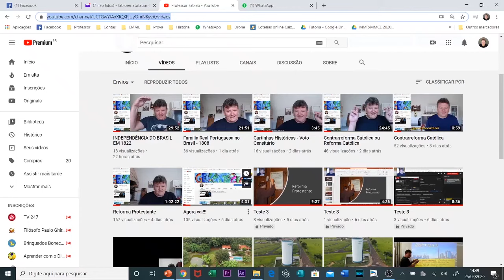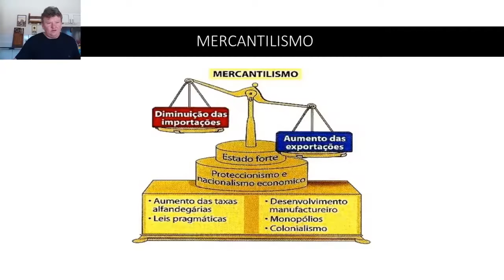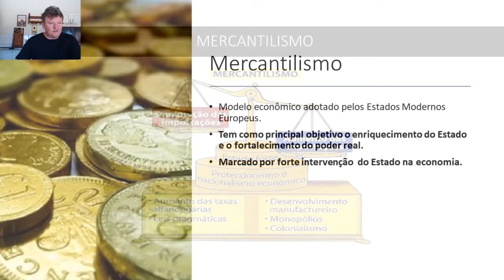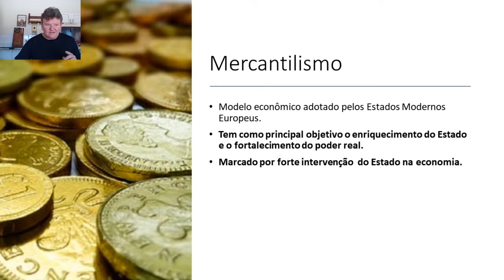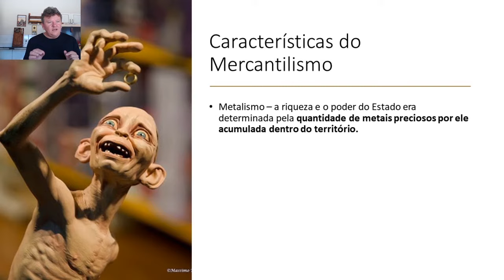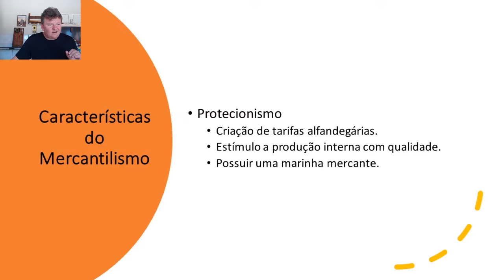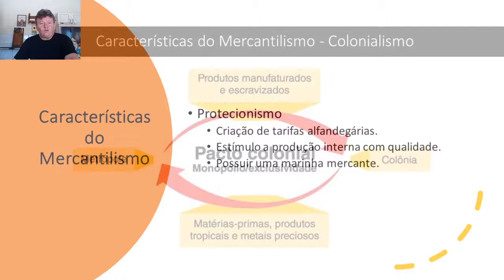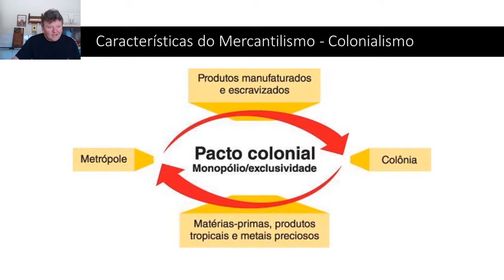Mercantilismo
Que tal um mapa mental para ajudar. clique no link abaixo